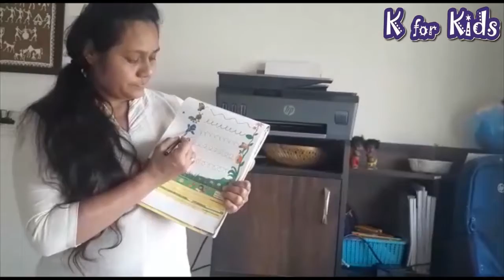Animal's Home || Jr.KG || Virtual Class || K for Kids